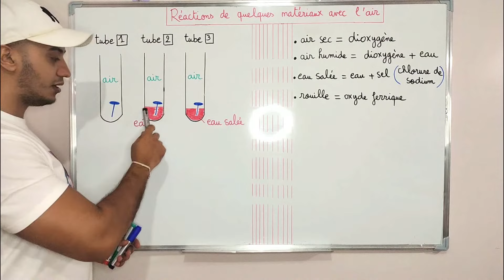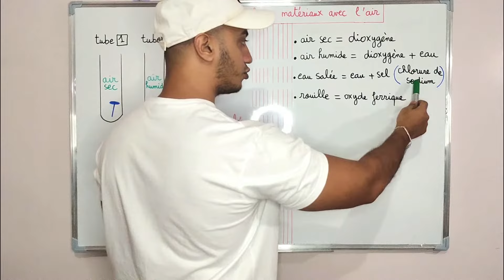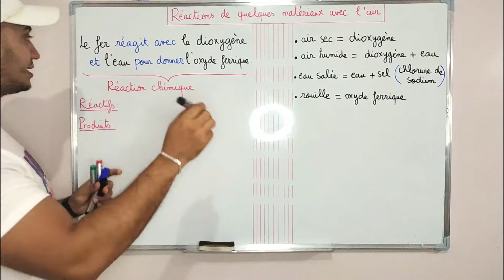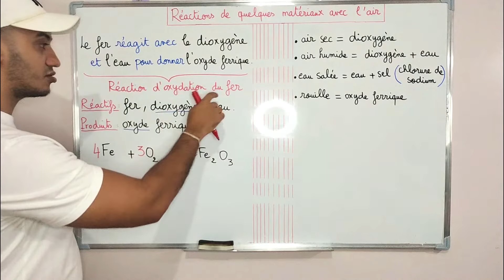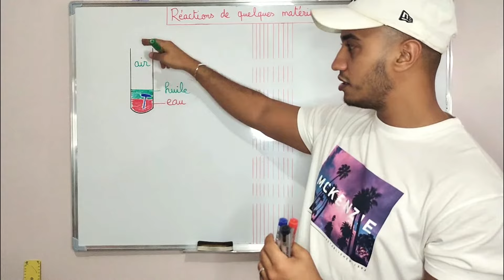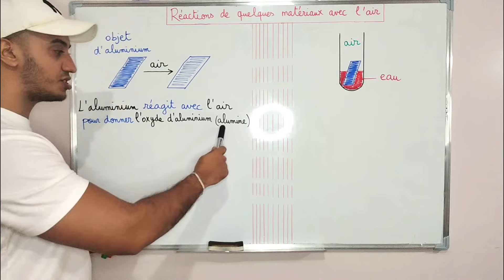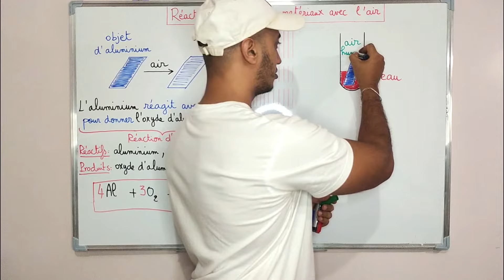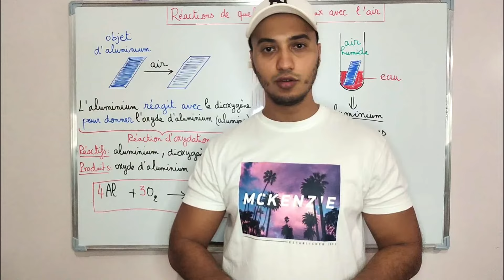Réactions de quelques matériaux avec l'air - 3ème Année Collège (شرح بالدارجة) ثالثة إعدادي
📋 PLAN DE LA LEÇON :
1. Oxydation du fer dans l'air
2. Protection du fer contre la corrosion